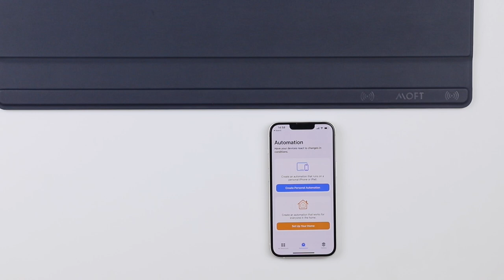MOFT Smart Desk Mat Set Up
MOFT Smart Desk Mat: The First Mat That Combines Desk Mat, Stand, Organizer Board Together
A modular design lets you organize the workspace that helps you stay focused and comfortable. Here is the guide which helps you to set it up.